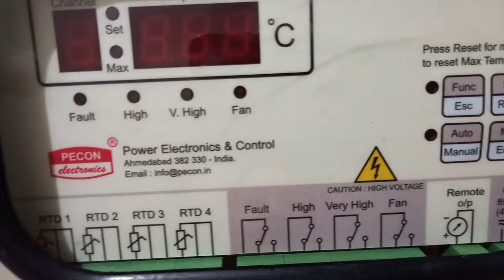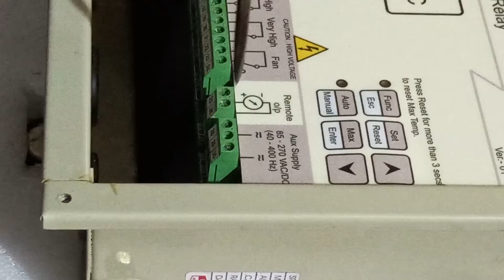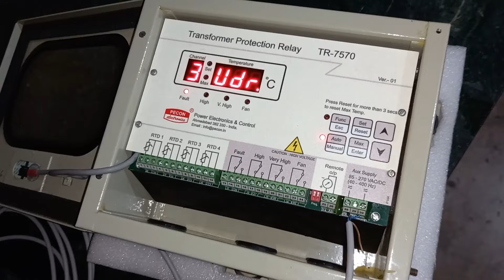Unboxing and Testing Transformer Protection Relay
Description
Welcome to our unboxing video of the Transformer Protection Relay! In this video, we will be showcasing the latest model of Transformer Protection Relay and giving you a detailed look at all its features and functions. If you are in the market for a reliable and efficient protection relay for your transformer, you have come to the right place.

Transformers are crucial components of electrical systems, and it is essential to ensure their safety and proper functioning. That's where the Transformer Protection Relay comes in handy. This device is designed to monitor and protect transformers from faults and abnormalities, ensuring uninterrupted power supply and preventing potential damages.

Join us as we unbox this Transformer Protection Relay and explore its design, installation process, and key specifications. Learn how this device can help you enhance the performance and longevity of your transformers, and why it is a must-have for any electrical system.